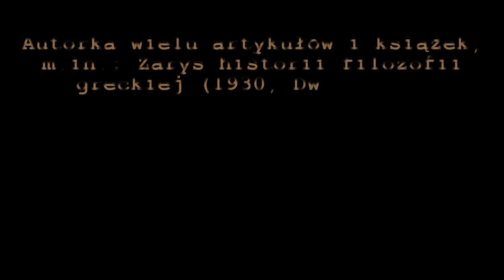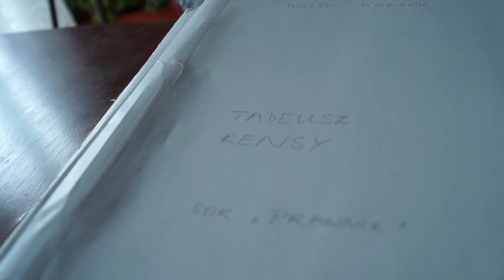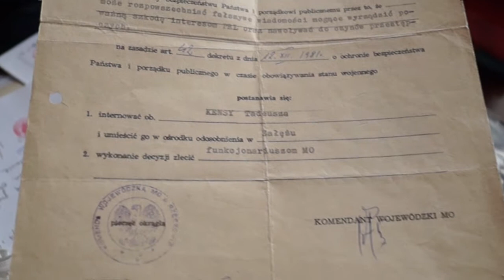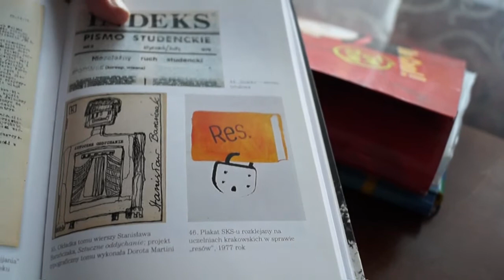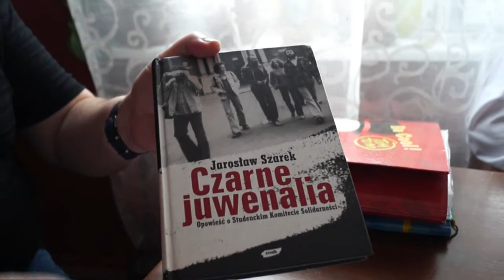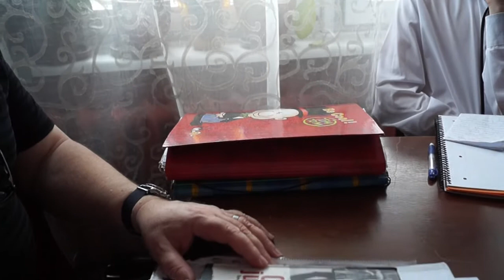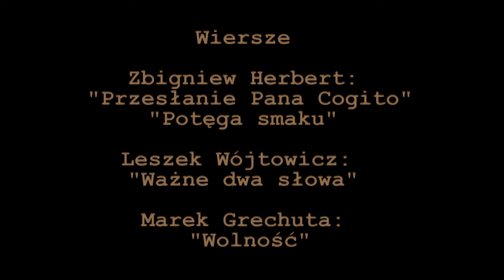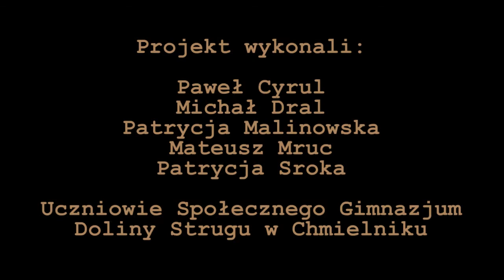Prawda zza krat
Film zrealizowany w ramach projektu "Opowiem Ci o wolnej Polsce", organizowanym przez IPN, CEO oraz Muzeum Powstania Warszawskiego."Prawda zza krat" -Rozmowa z Panem Tadeuszem Kensym.